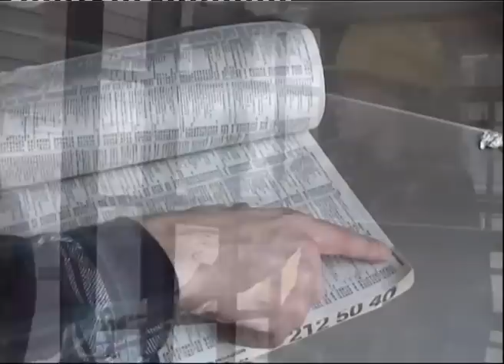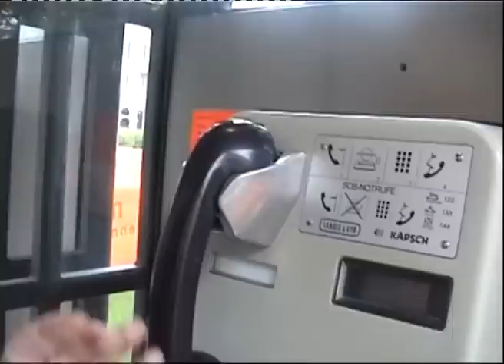monochrom: "Titelloser Film (aka Agnaten)"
monochrom, 1999.

Von manchen moderne Fabel geheißen. Wir wollen das nicht hören, denn: es kommen zwar Tiere vor, aber nicht als handelnde Personen.